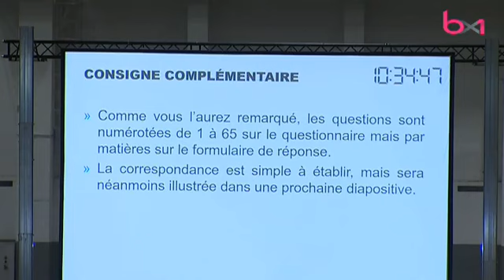Le premier examen d’entrée en médecine destiné aux étudiants de la FWB, organisé au Heysel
Examen d’entrée en médecine : « Un système à la va-vite qui va écarter de très bons médecins »

Sujet diffusé dans le 12h30 du vendredi 8 septembre 2017.